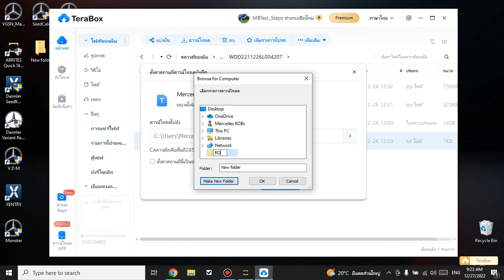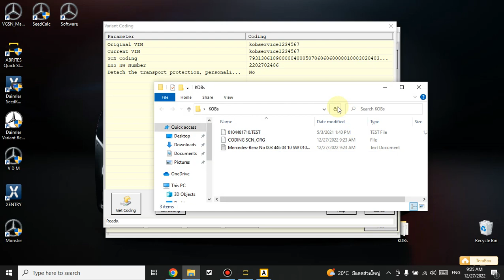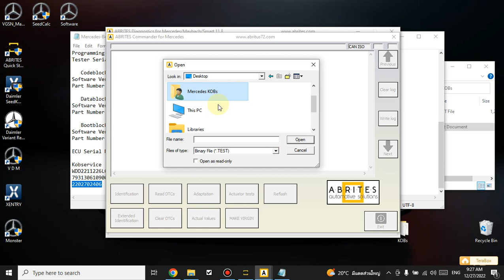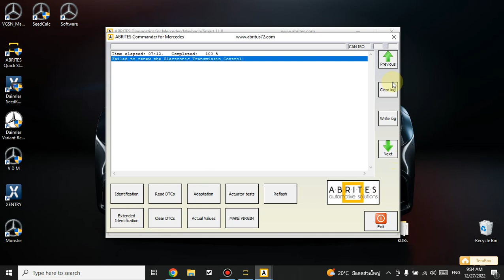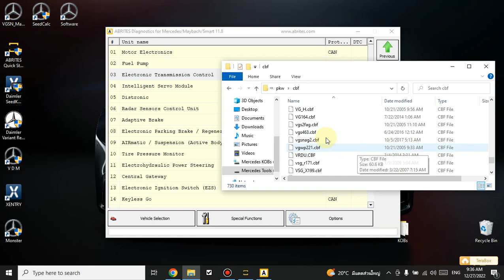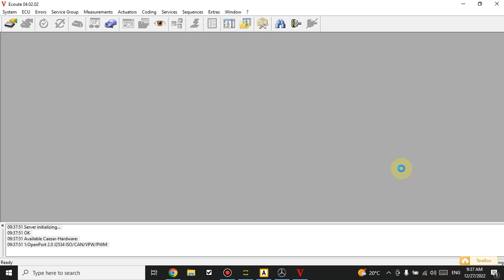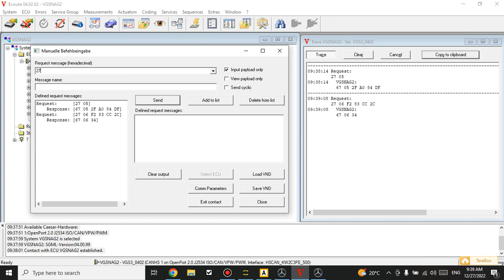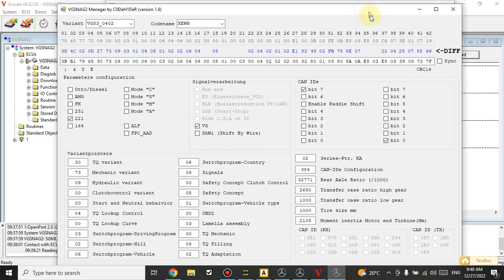VGSNAG2 ABRITES Software SeedCalc VGSNAG2Manger